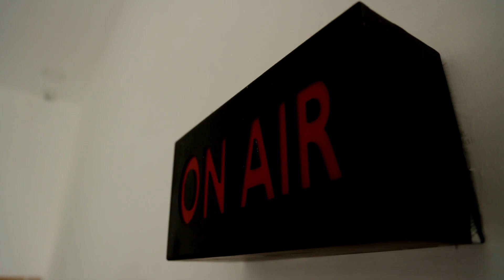ஜன்னல் கம்பியை உடைத்து கொள்ளை | சிசிடிவி கொண்டு விசாரணை.! | Theft | Madurai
ஜன்னல் கம்பியை உடைத்து கொள்ளை | சிசிடிவி கொண்டு விசாரணை.! | Theft | Madu